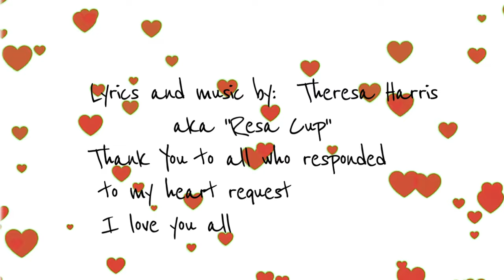"He Knows My Heart" from Theresa Harris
Theresa Harris is celebrating 15 years as host of the program "Diversity in the Community" on WIN-TV.  In this this song, written and produced by her, she reflects on the many people who have blessed her life.

"Thank you to WIN-TV for giving me a platform to allow guests to share what's on their hearts."  - Theresa Harris